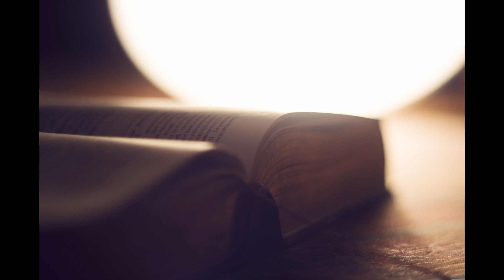commentaires matthieu 19